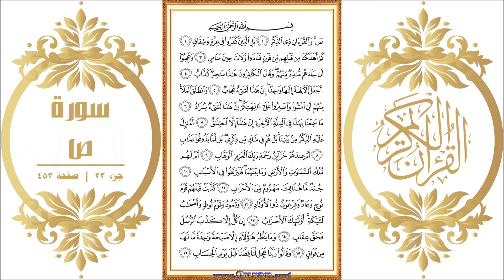Surah 038 Swad | Reciter: Saud Al-Shuraim | Text highlighting HD video on Holy Quran Recitation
Surah Swad - Beautiful HD video view on your screen. We give kids and others a great way to learn Qur'an. The video shows highlighted the Qur'an text portion along with the beautiful and heart shuddering recitation by Saud Al-Shuraim. The Qur'an is showing in full-screen as per the print copy of Mus'haf.

• Short URL for this video from Quran.surf (included easy navigation links)

* Correct redirection applies only after completed all of the surah/page videos those recite by Saud Al-Shuraim. Short URL for the YouTube video is subject to 'special notes'